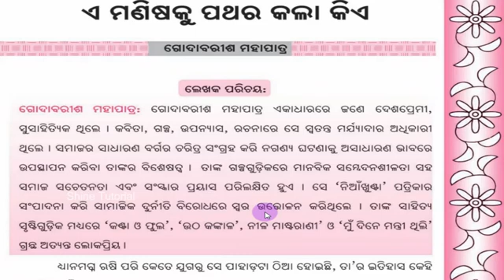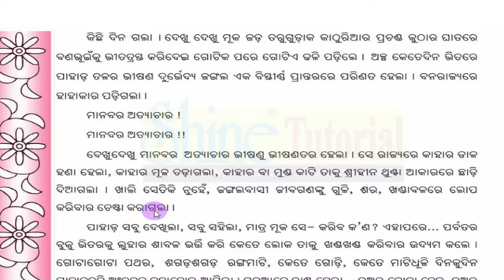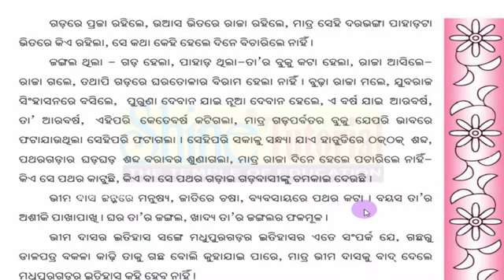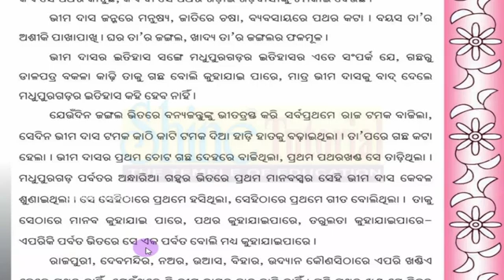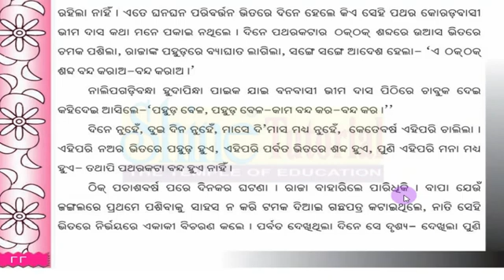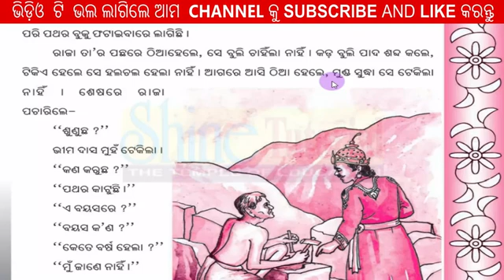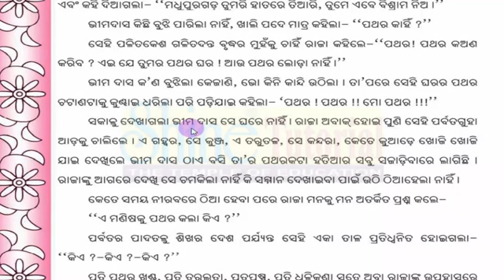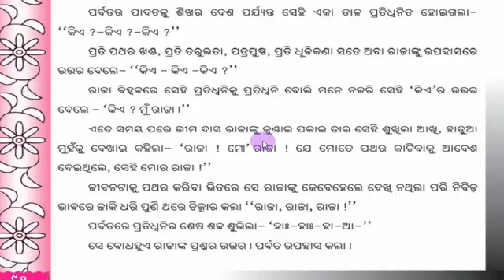Class 7 Odia Medium mil e manisaku pathara kala kie | ଏ ମଣିଷକୁ ପଥର କଲା କିଏ | Shine Tutorial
Class 7 Odia Medium mil e manisaku pathara kala kie | ଏ ମଣିଷକୁ ପଥର କଲା କିଏ | Sahitya Sourabha | Shine Tutorial Osepa class7 onlineclasse cla]ss7mil @Shine Tutorial

Dear Students
 Odia Medium Class 7 Book  | ସାହିତ୍ୟ ସୌରଭ
Chapter : 15
Subject : ଏ  ମଣିଷକୁ ପଥର କଲା କିଏ | E Manisaku Pathara Kala Kie

Class 7 : MIL Book
Writter / ଲେଖକ  : ଗୋଦାବରୀଶ  ମହାପାତ୍ର   / Godabarish Mohapatra
Odia Medium Class in Odisha School, Sahitya Saurav Bahi
ସପ୍ତମ  ଶ୍ରେଣୀ ସାହିତ୍ୟ ସୌରଭ
Class 7 Odia Medium Class Odisha ! E Manisaku Pathara Kala Kie ! Sahitya Saurav | ଏ  ମଣିଷକୁ ପଥର କଲା କିଏ |
ସପ୍ତମ ଶ୍ରେଣୀ ସାହିତ୍ୟ ସୌରଭ ବହି   "ଏ  ମଣିଷକୁ ପଥର କଲା କିଏ "   | ପିଲା ମାନେ ଭିଡ଼ିଓ ଦେଖୀ  ଓଡ଼ିଆ ଶିଖିବା ଏବଂ ଜାଣିବା |

ସପ୍ତମ ଶ୍ରେଣୀ ସାହିତ୍ୟ ସୌରଭ / Class 7 MIL